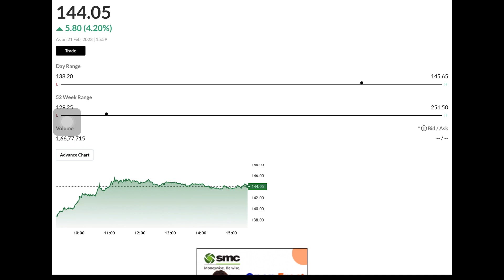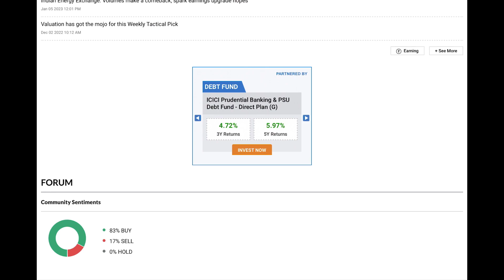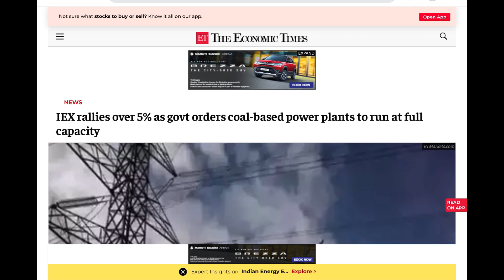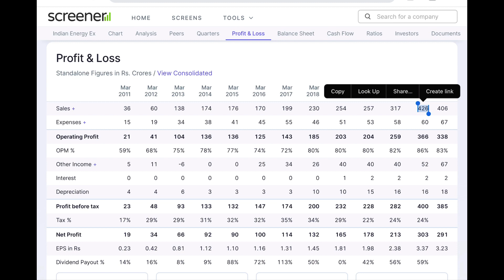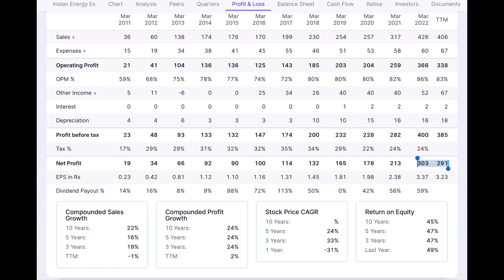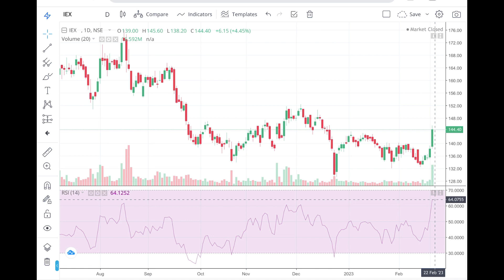Breaking News | Latest Share Market Recommendation Stock | Best Small Cap Stock Buy Now